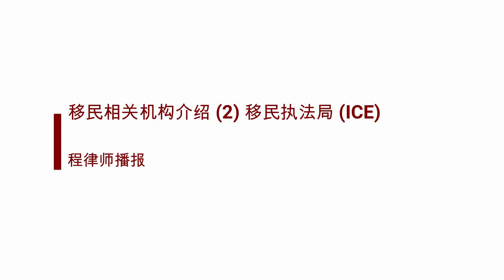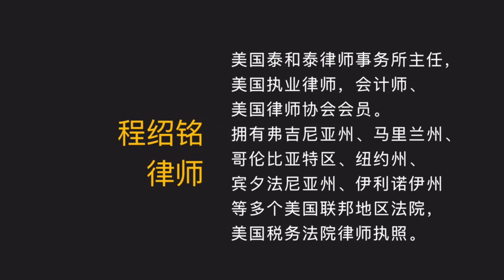程律师播报 移民相关机构介绍 2 移民执法局 ICE